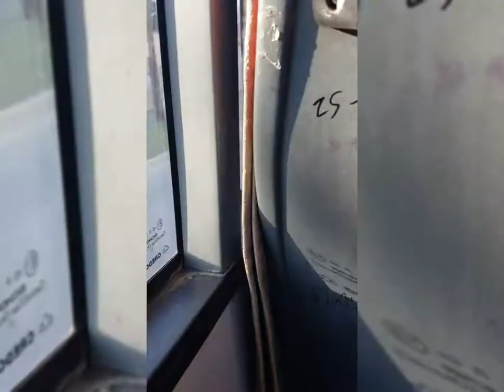Utazás: LYL-738 Credo IC 12, Sopron, 33-as vonal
évj.:2011
Sziasztok mostantól legjobb barátaimmal R. Nátánnal és F Dominikkal visszük tovább a csatornát, mert ők is szeretik a buszokat és fotózni is szeretik és így közös videók lesznek .